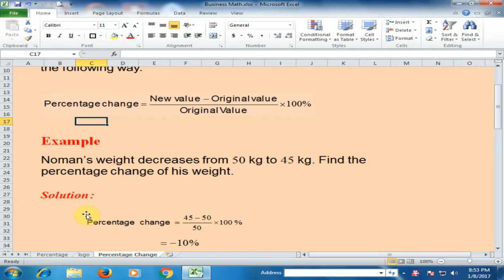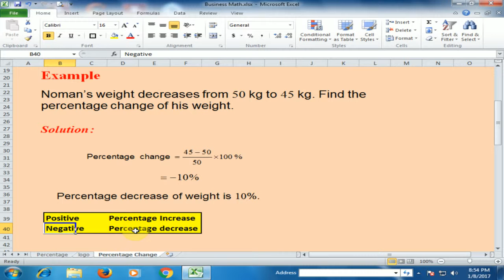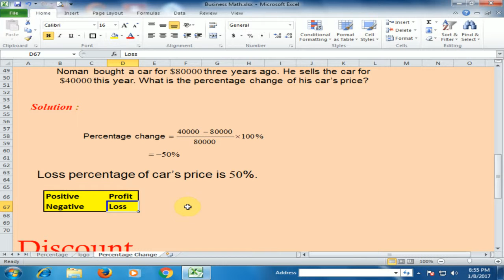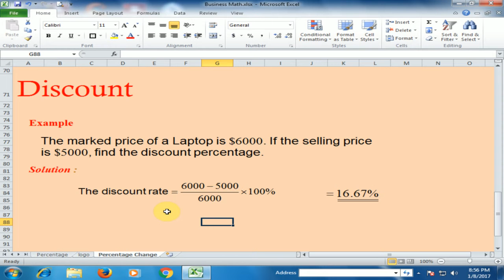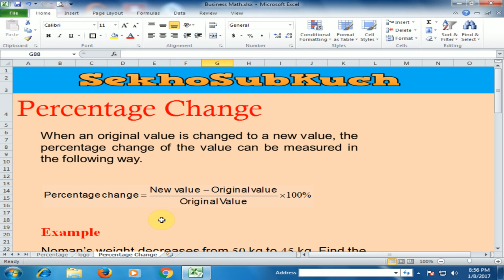How to Calculate Percentage Change (Increase and Decrease) [Urdu / Hindi]